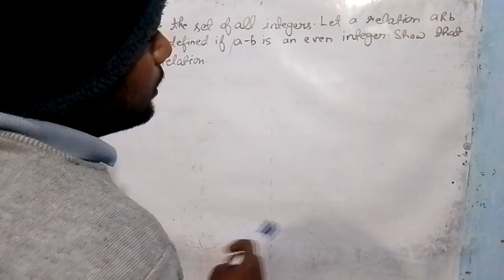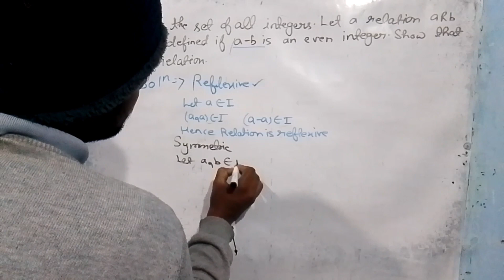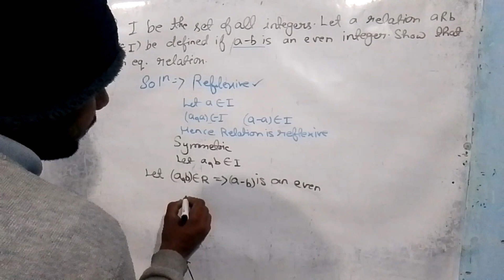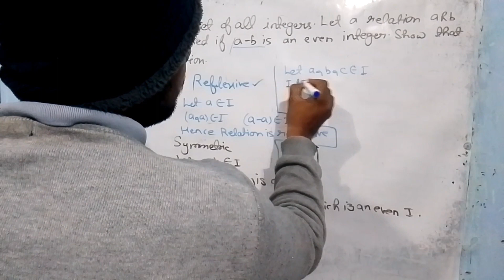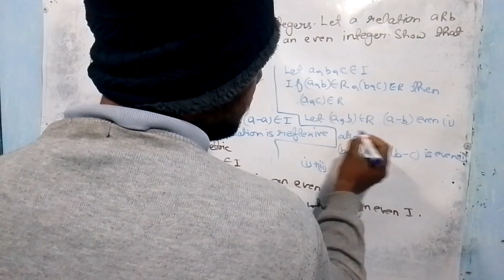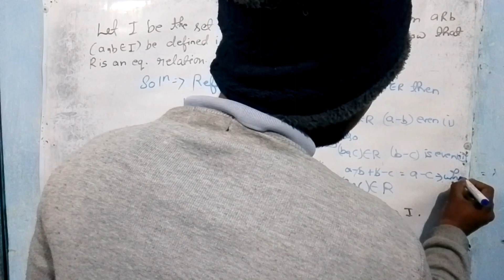Let I be the set of all integers. Let a relation aRb be defined if a-b is an even integer .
Let I be the set of all integers. Let a relation aRb be defined if a-b is an even integer . Show that R is an Equivalence relation.

Algebra

Chemical Dynamics and Coordination Chemistry

B.Sc. instagram I'd

equivalence relation and partitions bsc
equivalence relation and partitions bsc sem 3
equivalence relation and partitions bsc 2nd year
equivalence relation and partitions

NKG